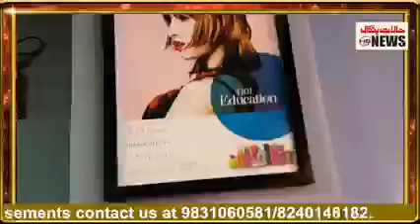Professional Use Haircut Cape, Hair Dyeing Shawl "Aalin Salon" for Beauty opens at Topsia